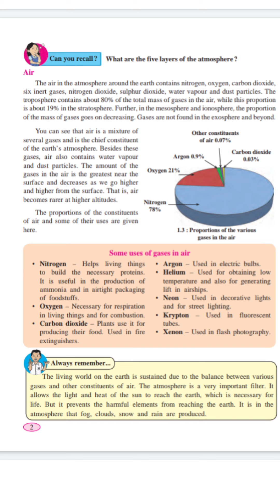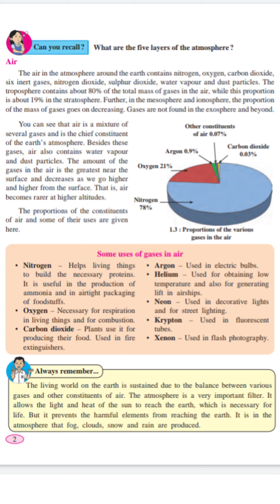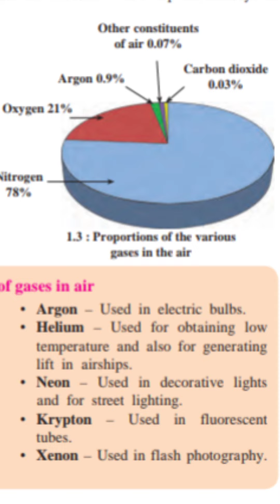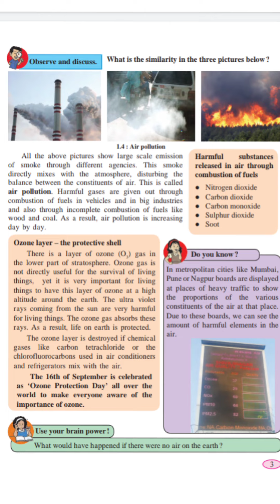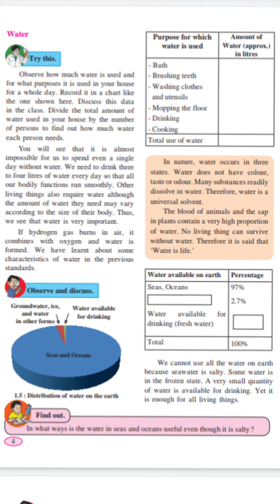Std 6, Science Chapter no 1 Natural resources Part 2